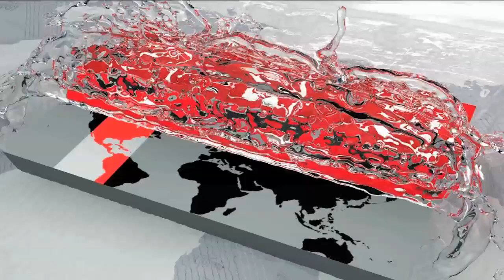দ্বারে দ্বারে ভোট চাওয়ায় ব্যস্ত ৩ সিটির প্রার্থীরা | City Corporation Election News